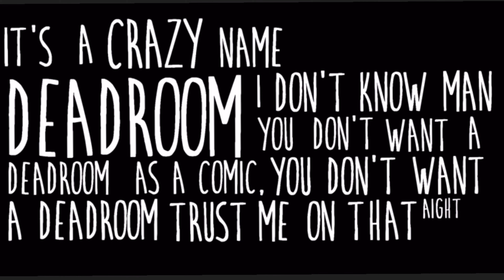Christmas Flash Mob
A passerby in Denver gets bombarded by holiday spirit!